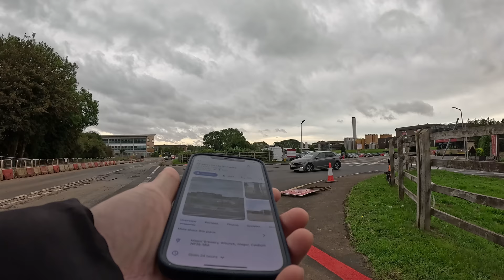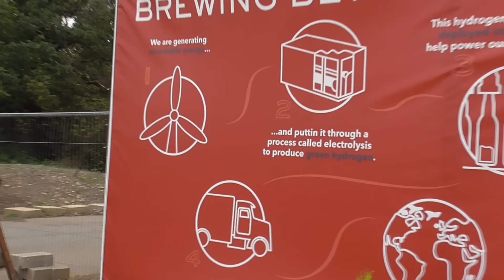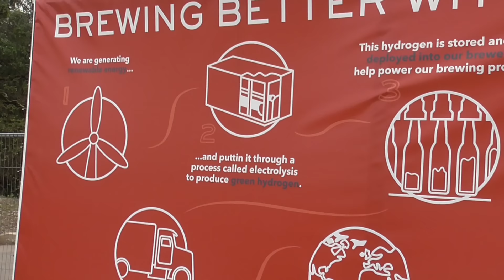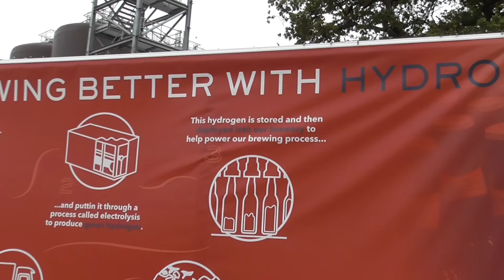I Am Not Giving You Permission To Film Me! 😲🎥🛸❌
Today we take a look at AB InBev UK Ltd (Brewery), Magor Brewery, Wilcrick, Magor, Caldicot NP26 3RA.

We try to speak to security about a red line which is newly painted outside but a simple conversation wasn't possible.

A passing truck driver objects to the camera and a member of staff has his say too.

Eventually, we get clarification on where security are happy for us to stand.